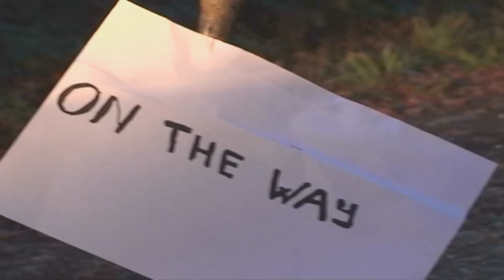Fum Laloh Dirty Game